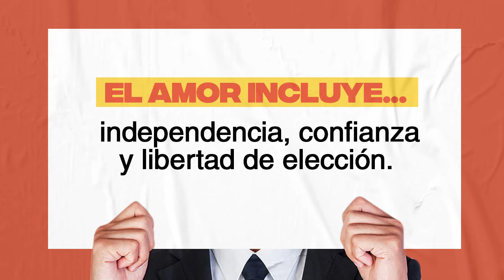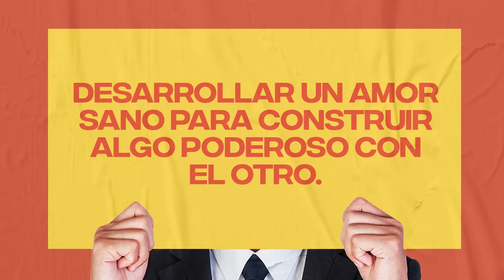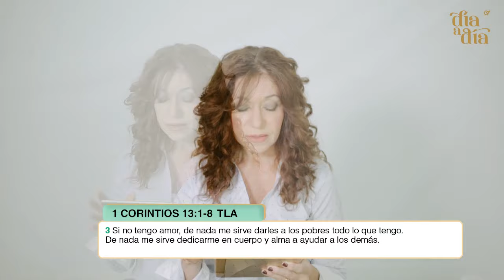Pra. Psicóloga Alejandra Genobar - "Aprender a decir no" - Día a día T.1 - Caudal de Vida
“Aprender a decir no” - psicóloga  y pastora Alejandra Genobar

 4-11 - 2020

“Día a día”, es un programa conducido por la pastora y licenciada en psicología, Alejandra Genobar, quien abarca y relaciona temas referentes a la psicología , su vocación pastoral y actualidad, respecto a esta situación global por la que estamos atravesando debido a la pandemia por el Covid-19 y la cuarentena como consecuencia de la misma. “Día a Día” es realizado y producido por la iglesia Caudal de Vida.